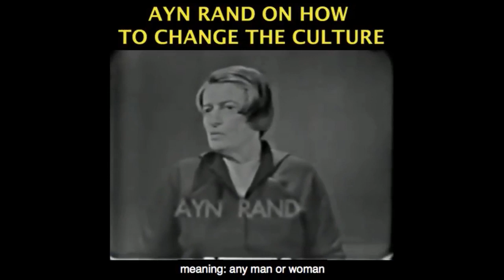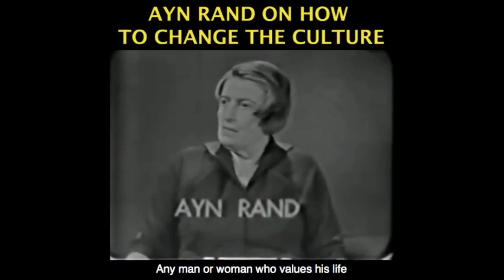Cornel West REFUTED - Profits Over People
This video was created by Christian Jackson.  Taken from Yaron Brook Show: Cornel West on Joe Rogan -- Socialism

Streamed live July 27, 2019